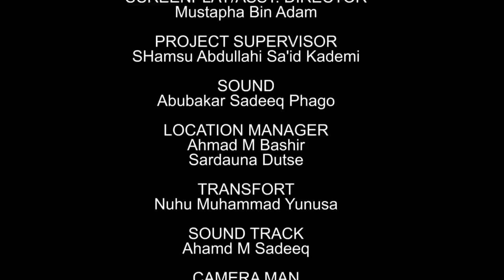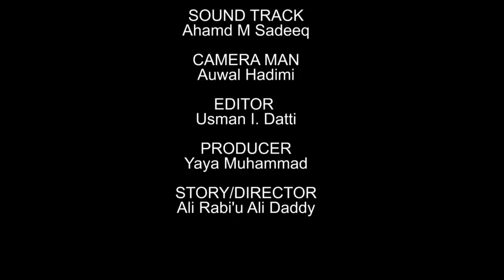AMANAR SO Season 1 Episode 13 Latest Hausa Series Movie at A.R.A Movie